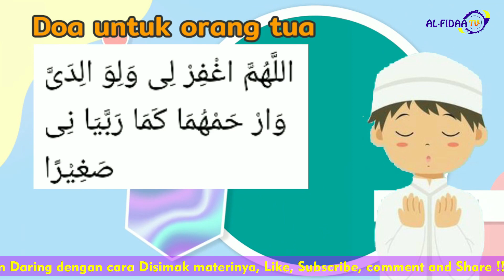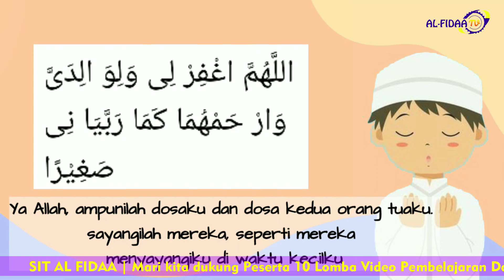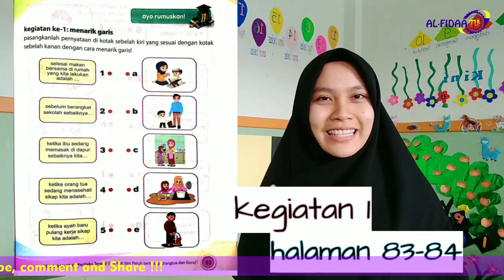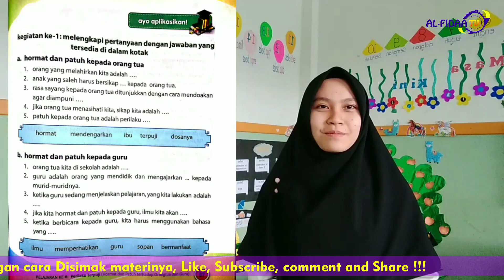Finalis 10 dari SDIT PERMATA BUNDA III (Bandar Lampung) | Ustadzah Atika Jamila, S.Pd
Mari kita dukung video ini dengan Simak materinya sampai selesai, Like and share agar semakin banyak yang mendapatkan manfaat dan Video ini bisa menjadi pemenang dalam Lomba Video Pembelajaran yang diadakan oleh SIT Al Fidaa Bekasi.